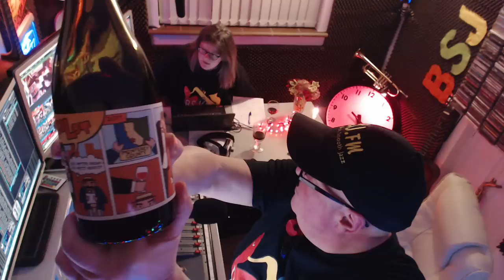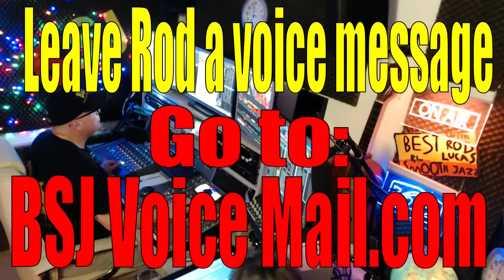Best Smooth Jazz : 2nd Nov 2019 : Host Rod Lucas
Host Rod Lucas with more Best Smooth Jazz from London England. Rod plays all instrumental Smooth Jazzy vibes - all 'commercial free'.

First aired: 2nd November 2019.

Because YouTube have become unreliable of late we don't feed 'LIVE' shows thru YouTube anymore .